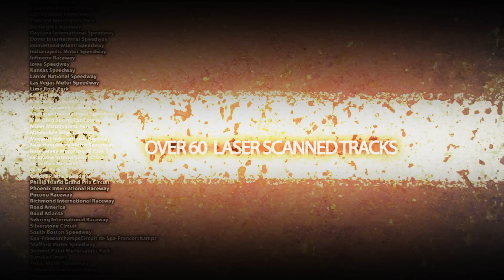The Excitment of iRacing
Check out some of what makes iRacing so exciting. The best online racing experience you can have. Everything from NASCAR to Indycar, sports cars to open wheelers and tracks from all around the world.